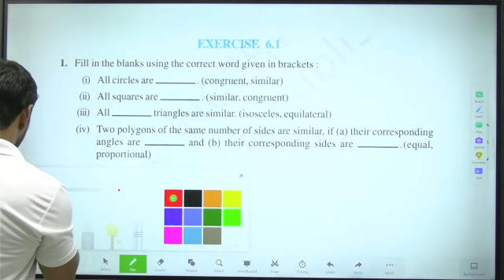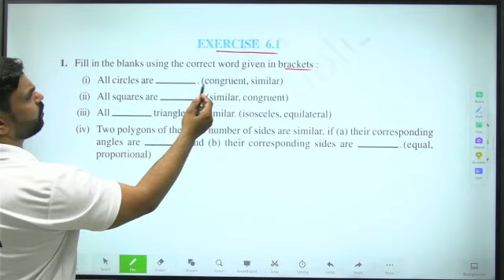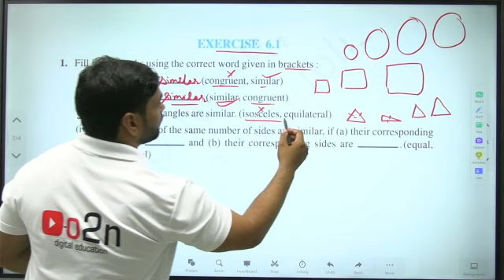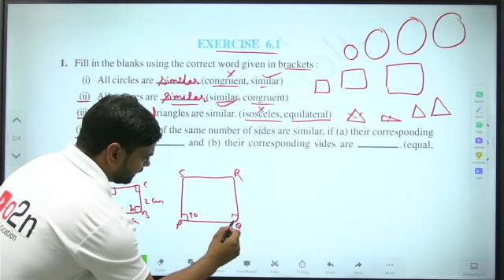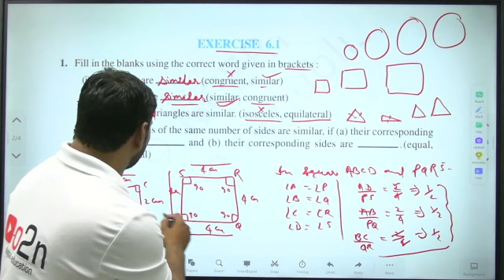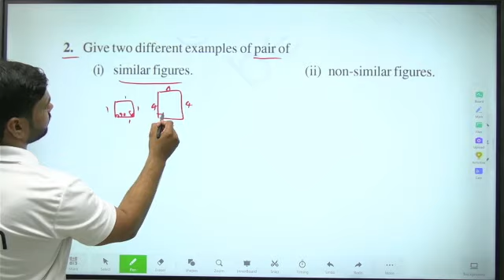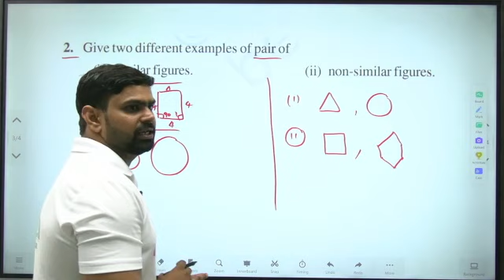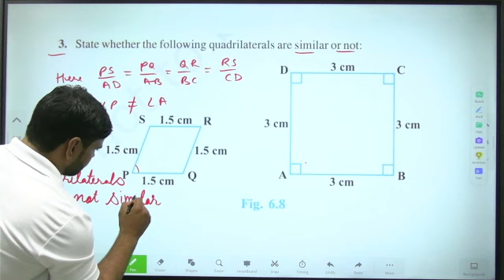Class 10th | Maths| Triangles | Ch - 6| Exercise- 6.1| by Amarpal Sir